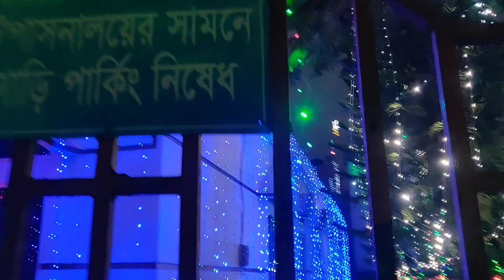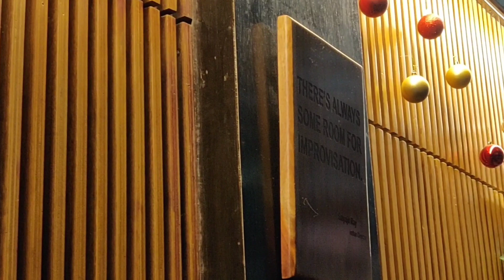রুপকথার কাব্যে এক সন্ধ্যা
We had a wonderful time in a very unique restaurant in Pabna which is named "Rupkothar kabbo". Likely it was time of Christmas so enjoyed their special touch in decorations.